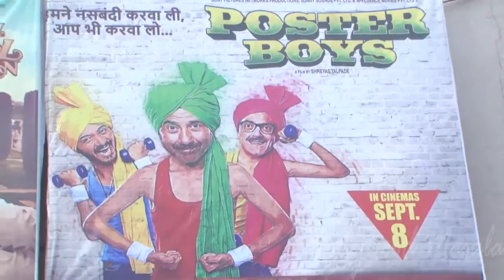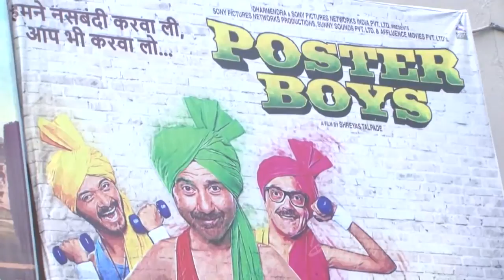Public Review For Film Poster Boys